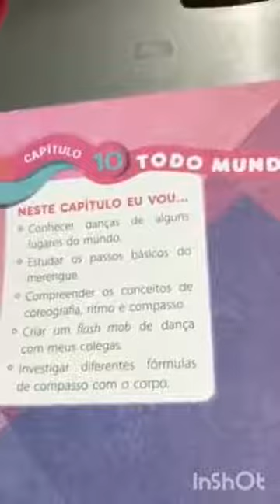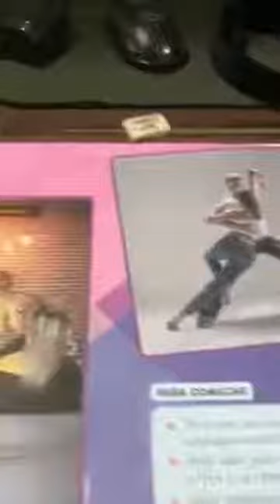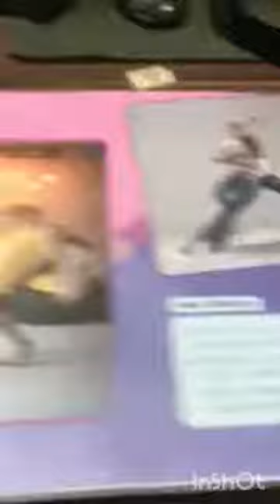Vídeoaula 5° ano - 29/09